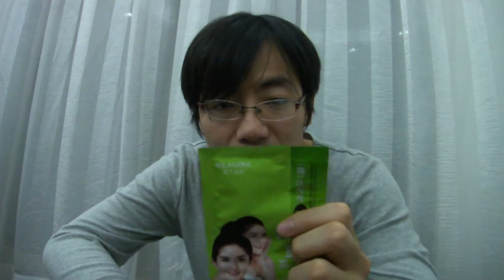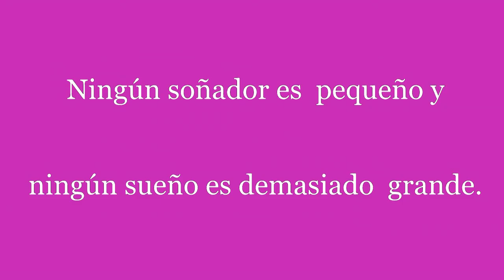MASCARILLA PEEL OFF DE FRIJOL VERDE, NUESTRA PRIMERA VEZ !!!!! o(〃＾▽＾〃)o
Hola chic@s espero que este super bien y ya de regreso poniendo todo mi esfuerzo para que el canal quede muy bonito !!!
Espero que les guste el videito lo grabamos en China cuando nos pusimos una mascarilla de Frijolito verde Peel Off no pudimos terminar el video porque la bateria se termino , pero el siguiente video sera sobre como retirar la mascarilla peel off ya no salimos en el video nosotros u_u sale una super amiga y quedo muy bien para que puedan ver los resultados n_n Mil gracias por su apoyo y por esta aqui. Abrazoooos !
Buena Suerte !!!  Keep Dreaming